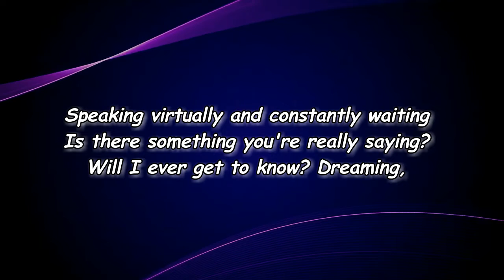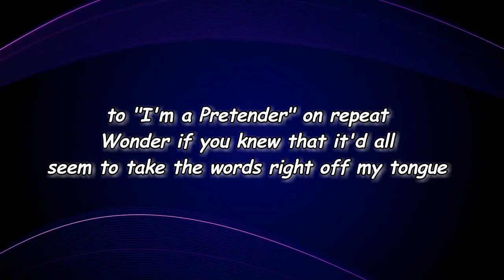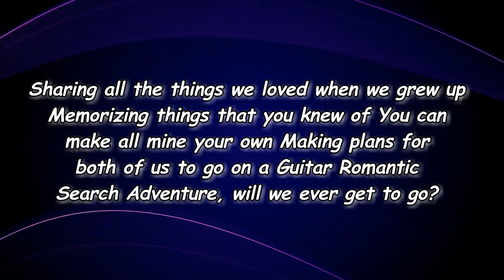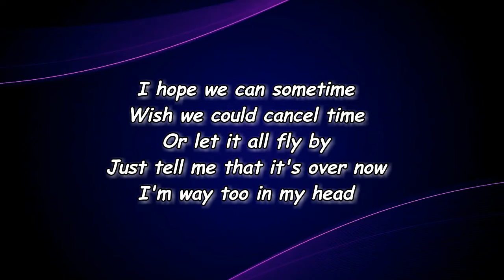Wallows - Guitar Romantic Search Adventure (Lyrics)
Guitar Romantic Search Adventure Lyrics:

Edit Lyrics
[Verse 1: Dylan Minnette]
Speaking virtually and constantly waiting
Is there something you're really saying?
Will I ever get to know?
Dreaming, waitin' till the dawn to respond next
Look away but I can't help to check if your character rate grows

[Verse 2: Dylan Minnette]
Trying, acting like we don't already know
That new pocket music box can show we've already fired the gun
Listening to "I'm a Pretender" on repeat
Wonder if you knew that it'd all seem to take the words right off my tongue

[Pre-Chorus: Dylan Minnette]
My life's going by but it's just begun

[Instrumental Chorus]

[Bridge: Dylan Minnette]
Sharing all the things we loved when we grew up
Memorizing things that you knew of
You can make all mine your own
Making plans for both of us to go on a
Guitar Romantic Search Adventure, will we ever get to go?

[Instrumental Chorus]

[Outro: Dylan Minnette]
I hope we can sometime
Wish we could cancel time
Or let it all fly by
Just tell me that it's over now
I'm way too in my head
I try not to punch it red
Could you hold it instead and tell me that it's over now?
I look forward to
A little me and you
So now I hope that you don't tell me that it's over